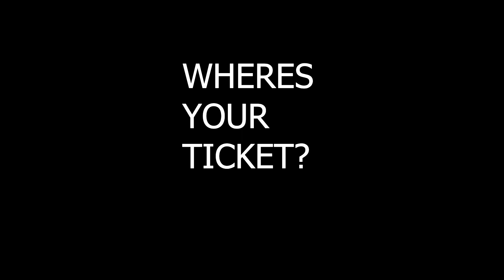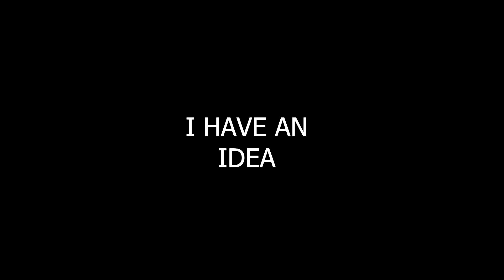THE GREAT ENTRANCE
video for a school class